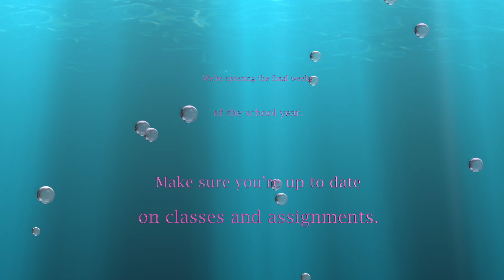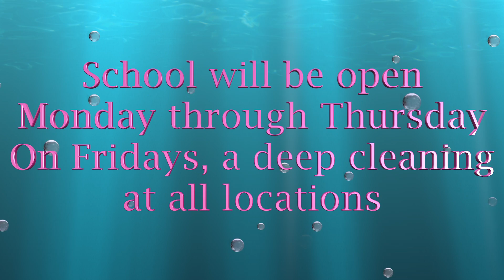EEA DAMPE 4.6.21